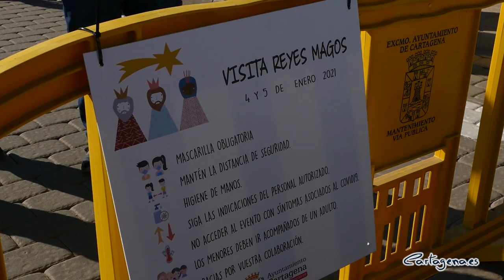Los Reyes Magos llegan a Cartagena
Entrevista con la Alcaldesa, Ana Belén Castejón sobre las actividades con los Reyes Magos